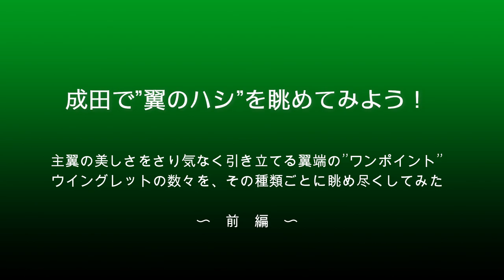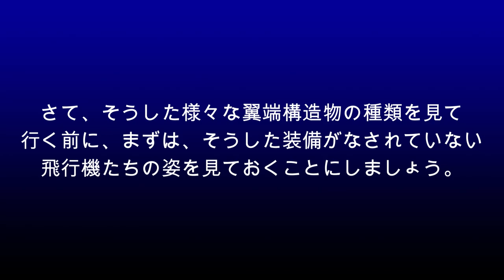【成田空港】”ハシ”がわかると楽しみ倍増!? 成田の空を行き交う飛行機たちの翼端「ウイングレット」を徹底的に見つめてみた（前編）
まだまだその歩みには遅々たるものがありますが、それでも少しずつ旅客便の運航再開に関する情報が聞こえ始めている最近の成田。行き来する飛行機たちの姿にも、心なしかちょっとした彩りを感じられるようになりました。さて、そんな飛行機たちの美しさを支える大きな要素の1つに、”翼”の優雅さがあることは言を待たないことですが、その中でも、その先端を飾る”ウイングレット”を始めとした翼端構造物の魅力は、本当に捨てがたいものがあるはずです。ただ、これまでも機体の塗装やエンジンなどに関しては何度か取り上げさせていただいているものの、この部分に関しては一度もマトモに取り上げたことがなかったなぁ・・・と。そこで今回は、そんな美しい翼の先端で独特の存在感を放っている、これらの翼端構造物について徹底的に見つめてみることにしました。ウイングチップ・フェンス、ヴレンデッド・ウイングレット、そしてレイクド・ウイングチップなど、それぞれに個性あふれる翼端構造物は、飛行機をより美しく、そしてカッコよく見せてくれる大きな魅力点の1つでしょうし、そうしたもの1つとっても、それぞれの航空機メーカーやエアラインによる様々な狙いや願いが込められていることがわかるはずだと思ったからです。
ただ、いざ編集を始めてみますと、ブレンデッド・ウイングレットの後付け問題など、取り上げてみたい内容がどんどん膨らみ、まだ構成全体の半分にも行き着いていない状態なのに、映像がすでに15分を超過・・・（苦笑）。これもひとえに編集能力の拙さによるものであり、日ごろご視聴下さっているみなさま方には本当に申し訳ないことでございますが、下手に端折らず、とりあえずこの動画も前編・後編に分けさせていただき、制作を続行することにしました。レイクド・ウイングチップを始めとした、いわゆる”新しい機材”の翼端を飾るウイングレットにつきましては、別途後編の動画を制作させていただくこととし、今回はウイングチップ・フェンスやブレンデッド・ウイングレットなど、比較的機齢の高い飛行機たちが多く装備している翼端構造物にフォーカスした内容とさせていただきました。ただの「翼の端っぽ」と言われてしまえばそれまでかも知れません（苦笑）が、このチャーミングな先端の構造物に隠された様々な願いやドラマなどをお楽しみ下されれば幸いでございます。